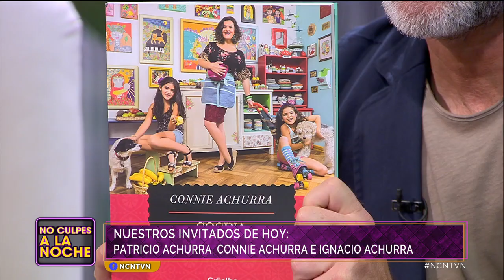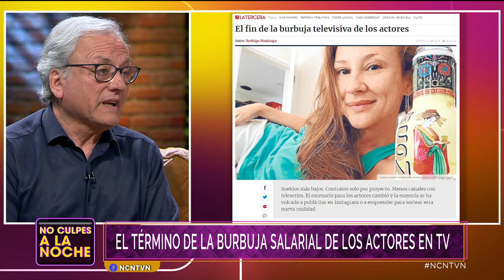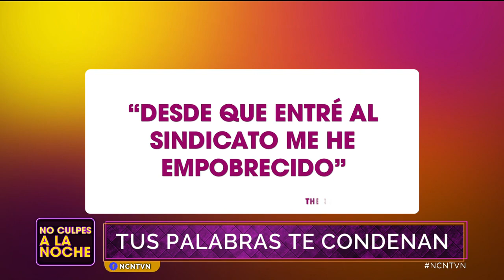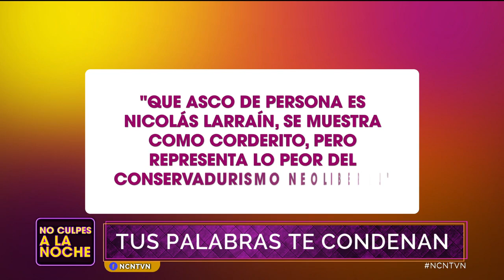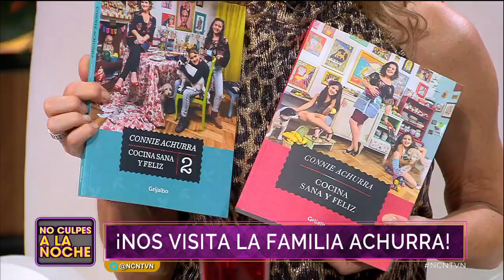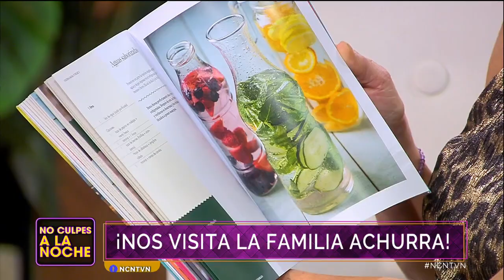Pasión por el arte: La familia Achurra nos visita | No culpes a la noche | Buenos días a todos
Connie, Patricio e Ignacio Achurra se sientan a conversar con Kathy Salosny y Cristián Sánchez sobre sus trayectorias en distintos ámbitos del arte, como la actuación, la cocina y la música. Además se unen para participar del juego ¿Quién es el más? donde sacarán risas con sus anécdotas. Finalmente, se verán en aprietos con las difíciles preguntas de la sección "¿Y tú qué harías?".

¿Chileno en el extranjero?